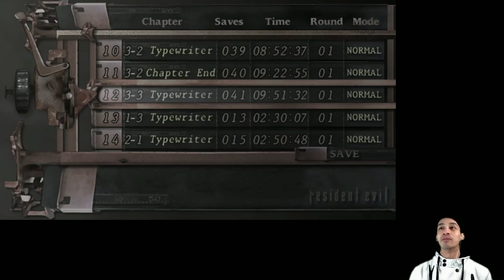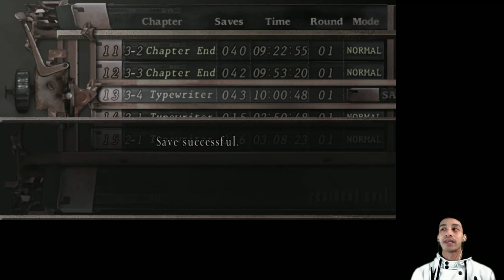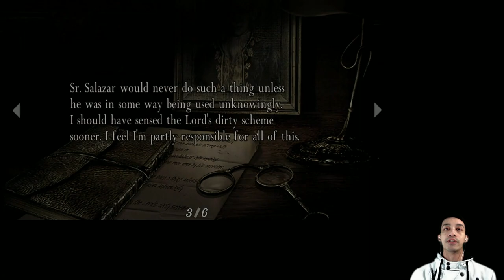The Ashley Experience: My Worst Nightmare | James and Resident Evil 4 (Let's Play Part 12)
The 1978 film “Halloween” starring Jamie Lee Curtis is a movie that I still find terrifying. The relentless and sadistic Michael Myers confirms my fears that the scariest monster of all is man.

Hear this now, friends. The following section of RE4 was one of the most terrifying experiences I have ever played. Like Laurie Strode, Ashley has to face danger alone, with no means of defense other than running. Unlike Laurie, Ashley has to deal with not one, but two creepy stalkers. This is a nightmare come true, though if it means Ashley can run into Leon's arms at the end, then I will don my bravest face to endure.

I'm James, I play games. Let's play Resident Evil 4!